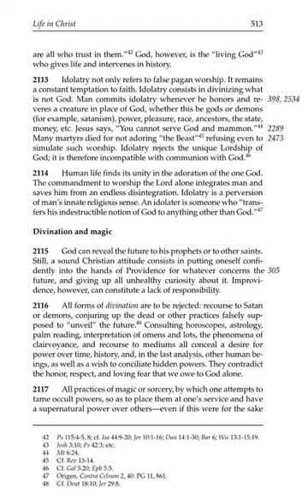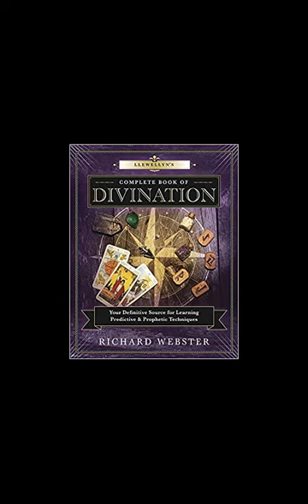The Catechism of the Catholic Church 2113 2117 - Divination and Magic